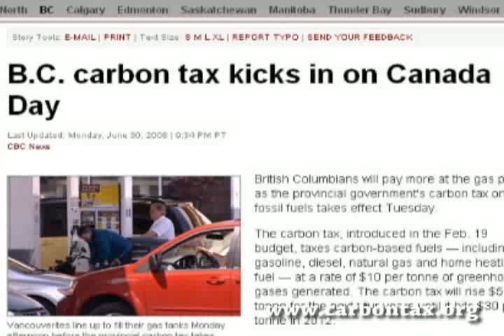Carbon Tax Vs. Cap and Trade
A brief explanation of the benefits of a carbon tax over a cap and trade system to regulate CO2 emissions in the US by Charles Komanoff of the Carbon Tax Center (carbontax.org).